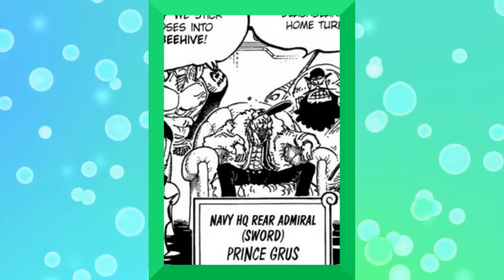One Piece 1080 The Best Chapter OF THE YEAR!!!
also i want to give a shoutout to

check out their channel for one piece edits.

amd thank you freevideobackgroundloops for the loops.